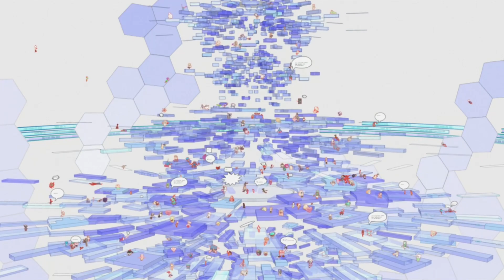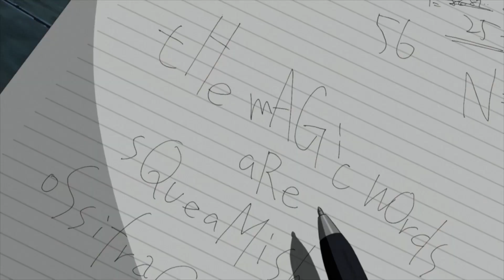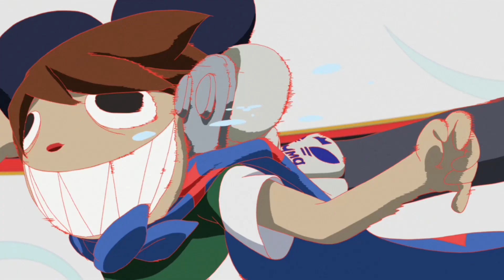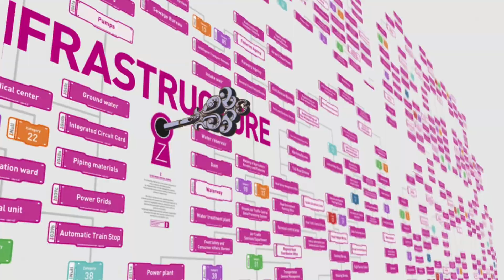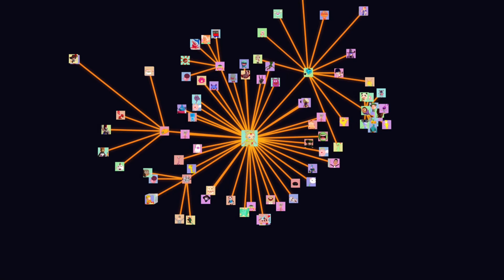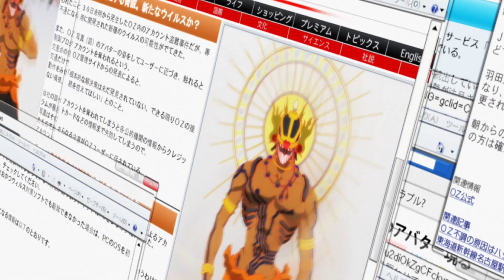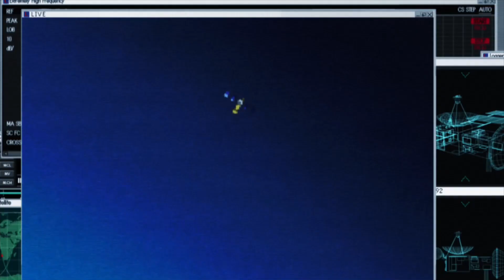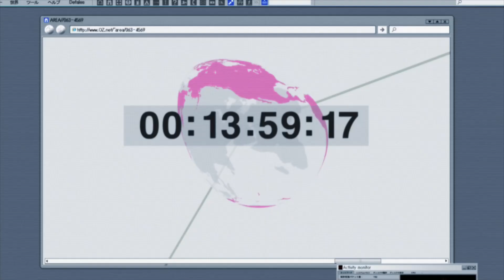Teenagers pretending to be a couple fight a powerful enemy in virtual reality | Anime Recap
This is an anime movie recap